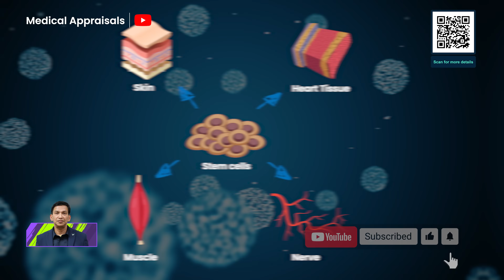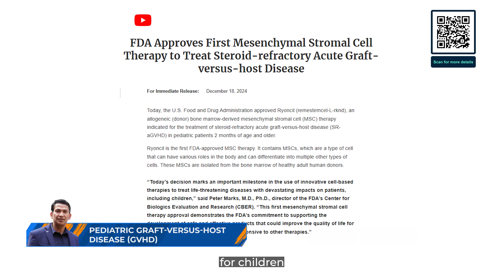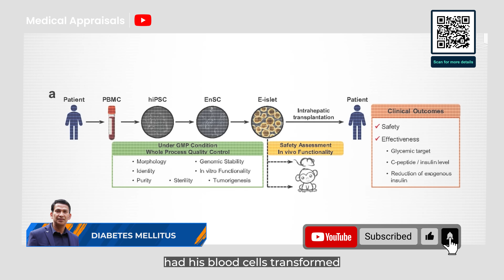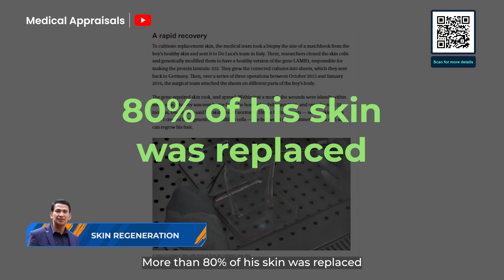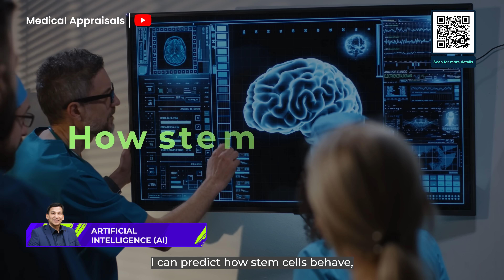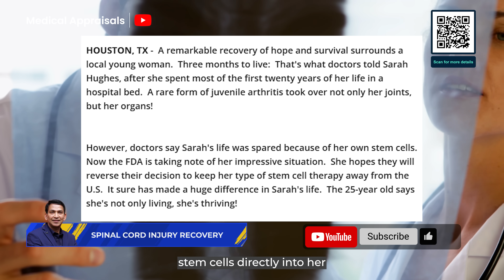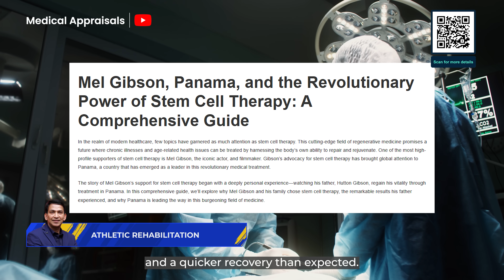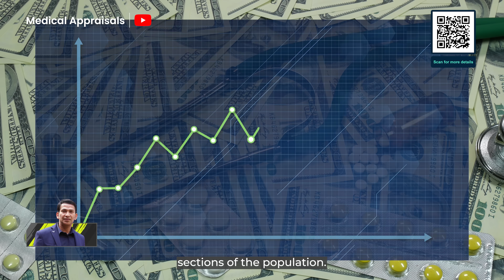Regenerative Medicine: Stem Cell Therapy Explained Simply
Unlock the future of healing with **regenerative medicine and stem cell therapy**! 🧬 From curing diabetes to 3D-printing organs, this video breaks down real-world breakthroughs in this life-changing field.

📌 Timestamps
00:00 – Introduction to Regenerative Medicine
00:32 – What Are Stem Cells?
01:37 – Real-Life Success Stories
03:24 – Gene Editing, Bioprinting & AI
05:02 – More Real-World Cases
06:26 – Challenges & Ethical Issues
07:36 – Future of Regenerative Medicine
08:11 – Final Thoughts

In this episode by **Medical Appraisals**, we explore the revolutionary science of **regenerative medicine**, focusing on how **stem cells** and advanced tech like **gene editing**, **3D bioprinting**, and **AI** are transforming modern healthcare. Learn about different types of stem cells (adult, embryonic, iPSCs, MSCs), ethical debates, clinical trials, and how they are being used to treat diabetes, heart conditions, paralysis, and more.

If you’re interested in the healthcare system, whether you’re inside or outside the medical field, this channel will provide valuable insights into the inner workings of the healthcare system. From policy changes to how doctors are trained, this channel covers it all in an easy-to-understand format. 📖

Join us on this journey through modern healthcare and subscribe to stay informed and updated on healthcare trends, medical appraisals, and everything you need to know about the world of medicine. 🚀

We work with brands, organizations, and platforms who are passionate about healthcare, education, and public wellbeing. 🤝

🌟 Your engagement and feedback help us create better content for you.